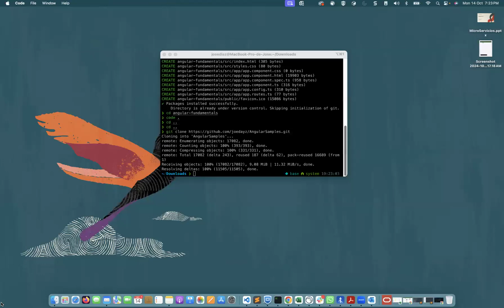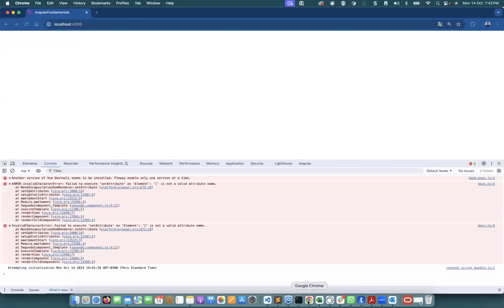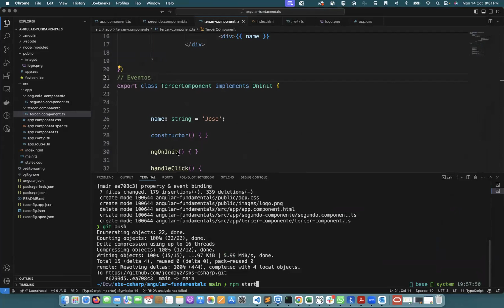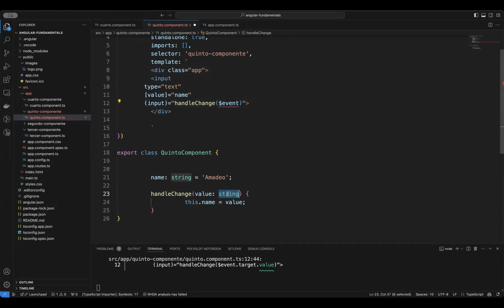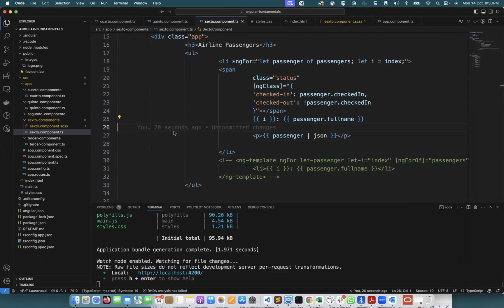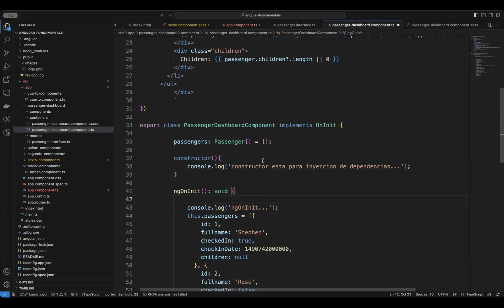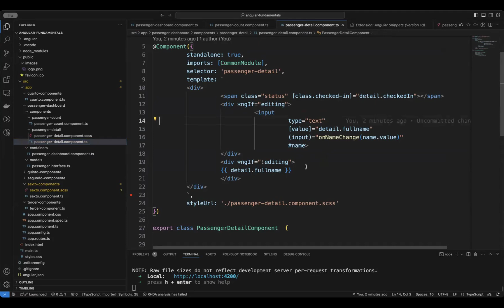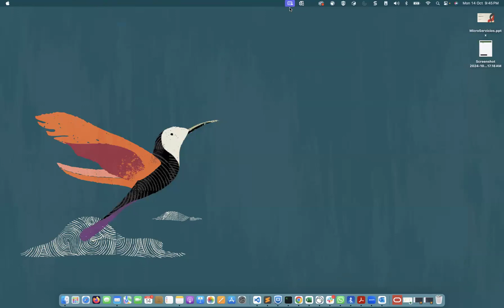NET 8 - Angular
Conociendo Angular para usarlo en nuestro desarrollo Frontend.